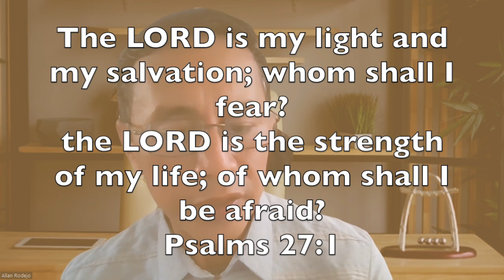Nothing To Be Afraid Of || Psalms 27:1